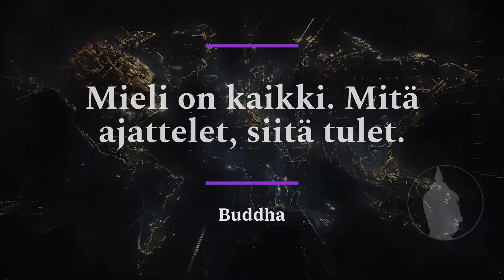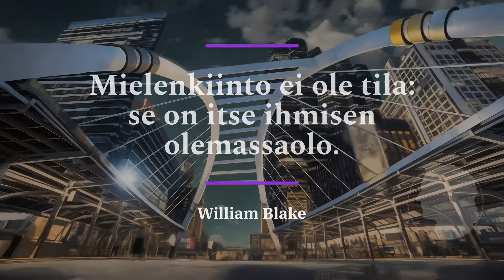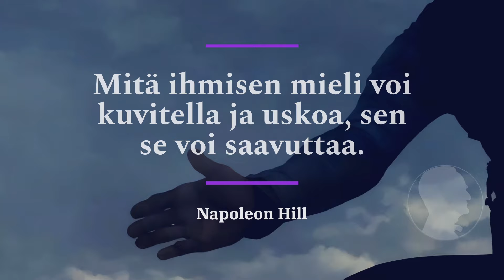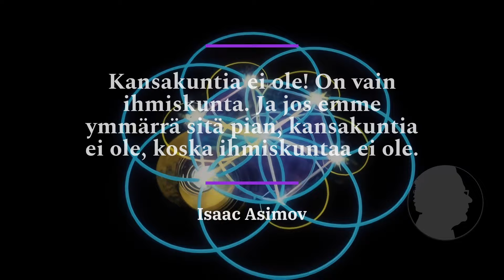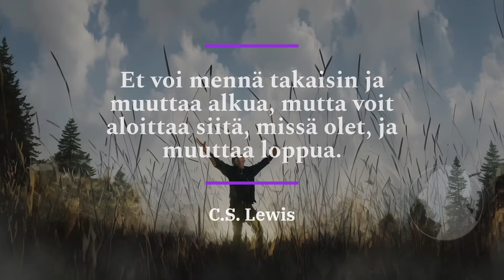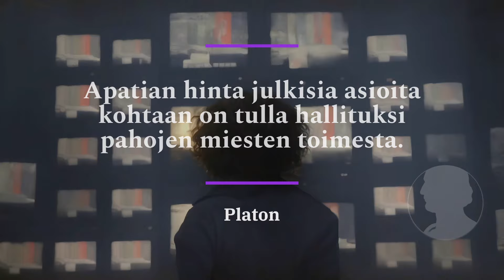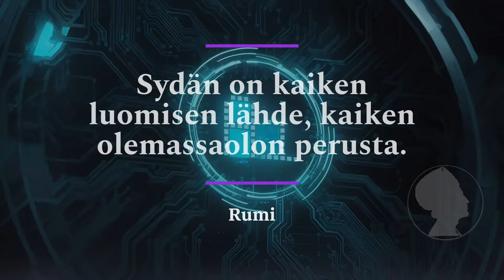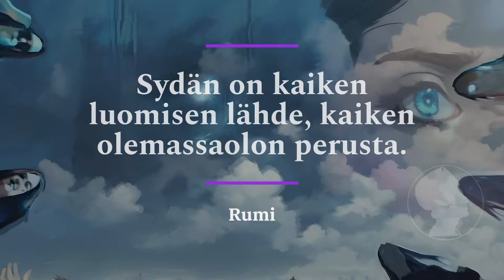Entä jos me kaikki yhdessä päätämme muuttaa maailmaa YHDESSÄ?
Viesti, luotu sydämestä ❤️, herätetty henkiin tekoälyn avulla 🤖

Entä jos me kaikki päättäisimme yhdessä muuttaa maailmaa? Ihmiset ovat tehneet sen ennenkin, monta kertaa... Apartheidin loppu, Berliinin muurin murtuminen, Intian itsenäisyys ja jopa Yhdysvaltain kansalaisoikeusliike ovat esimerkkejä siitä, kun ihmiset yhdistyvät yhteisen päämäärän saavuttamiseksi. Jos yhdistämme voimamme, voimme muuttaa pelin, jota toiset pelaavat elämällämme.

Tein nopeasti videon, siltä varalta että sinä tai joku tuttusi olisitte kiinnostuneita tästä ideasta.

Olen myös kääntänyt sen 26 muulle kielelle! Toivottavasti tavoitan jonkun jossakin!

Ota yhteyttä, jos haluat keskustella näistä asioista - Olen vakuuttunut siitä, että voimme yhdessä tehdä tästä todellisuutta käymällä oman keskustelumme.

aikaleimat
00:00 Tarkoituksen asettaminen
00:52 Konteksti
01:09 Kielen demo
01:25 Maailman nykytila
03:05 Mielikuvituksen voima
04:52 Mikä on kollektiivinen todellisuutemme?
06:17 Usko ihmiskunnan kykyyn yhdistyä
08:29 Miksi yhdistyä?
10:44 Toimiiko tämä?
12:27 Teknologian käyttö paremman maailman luomiseksi
14:58 Keskustelun aloittaminen maailmanlaajuisesta yhtenäisyydestä
16:01 Miksi maat ovat olemassa?
17:57 Uuden todellisuuden kuvittelu
19:25 Vallan rakenteiden purkaminen
21:07 Uuden maailman luominen yhdessä
23:02 Rakkauden valitseminen
24:44 Yhteenveto
25:17 Mikä estäisi ihmiskuntaa yhdistymästä?
25:33 Mitä muuta on mahdollista?
25:51 Kutsu yhteistyöhön
26:24 Kiitos